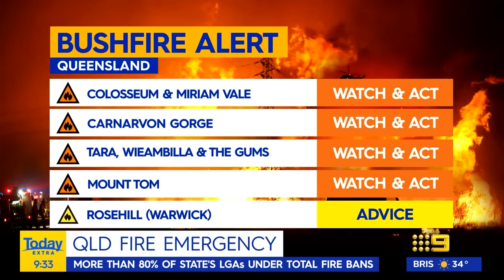Tara residents told to brace for worse bushfire conditions | 9 News Australia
Authorities have warned Tara residents to brace for horrific condition as the bushfires are expected to escalate in the region.